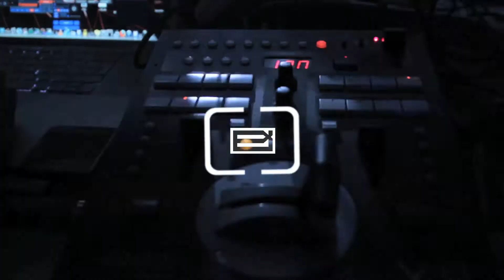Coke Club Remember Party_Exlex Visual.mov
Coke Club, Siófok  2010. dec 4.